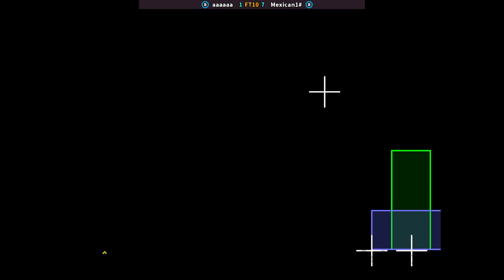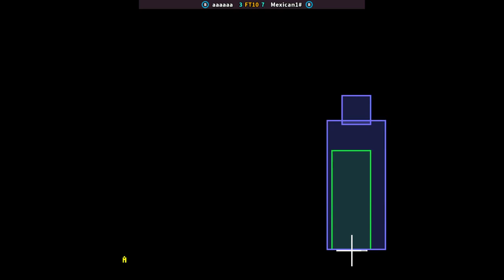KOF 97 - aaaaaa FT10 Mexican1# | 🇺🇸🇺🇸 Fightcade2